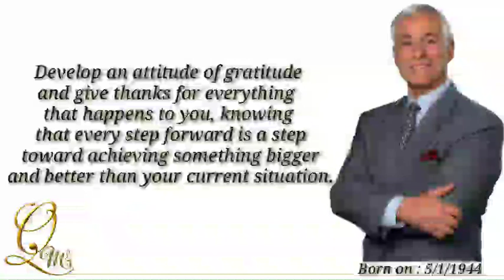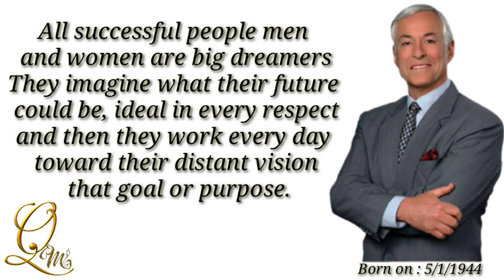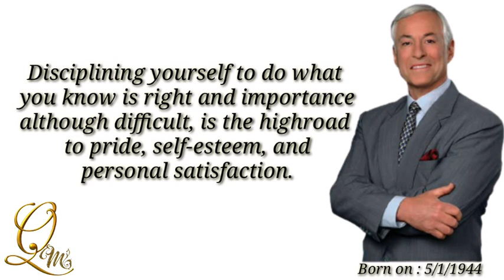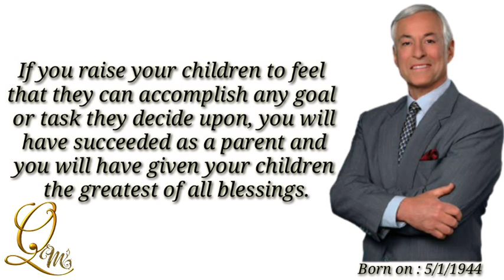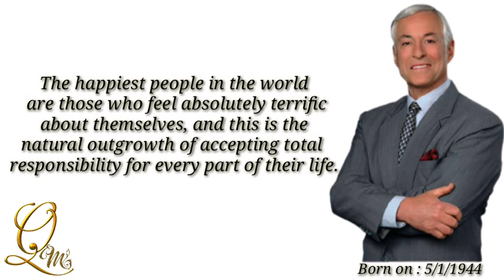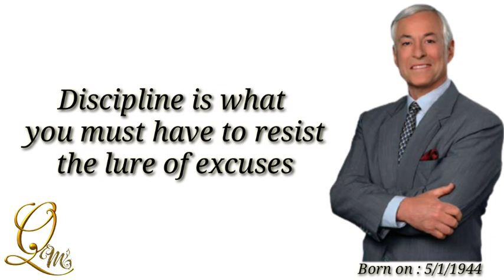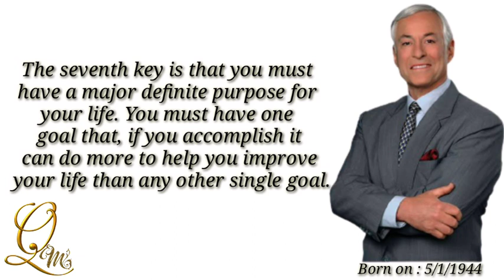Brian Tracy Quotes if You Listen Then You Explore the Secrets of Universe & Change Entire Life 💯%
Brian Tracy Born on: 5 January 1944.
Brian Tracy is a Canadian-American motivational public speaker and self-development author. He is the author of over eighty books that have been translated into dozens of languages. His popular books are Earn What You're Really Worth, Eat That Frog!, No Excuses! etc.